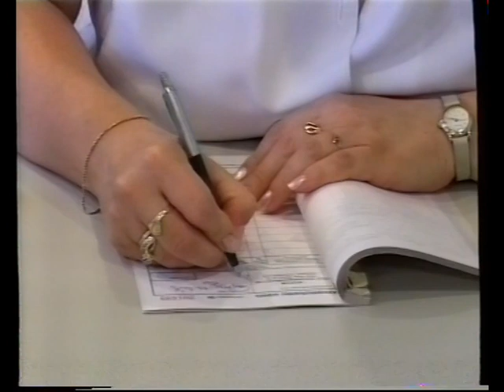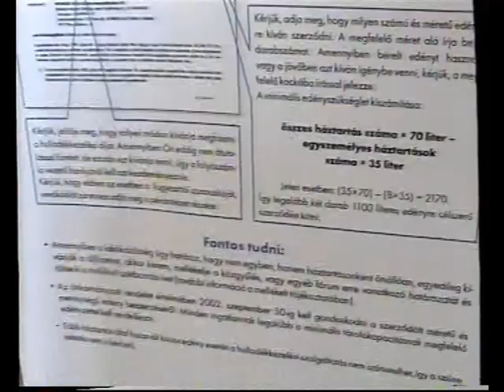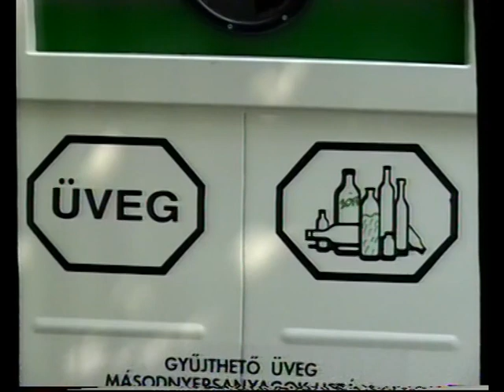BIOKOM fórum (2002.08.27.) Pécs TV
BIOKOM fórum
Idő: 00:27:35
Készítették: Hauer János (adásrendező); Bede Sándor, Horváth Norbert (operatőrök); Sebestyén Tamás (hangmérnök); Fodor Norbert (gyártásvezető); Roszprim Nándor (felelős szerkesztő)

Tartalom:
- Az új hulladékgazdálkodási szabályozásnak megfelelő szerződéseket eljuttatta a BIOKOM Kft. az ügyfelei részére - mi a teendője a pécsi lakosoknak?
- Segítségkérés lehetősége a BIOKOM Kft. ügyfélszolgálatán
- Gyakran felmerülő kérdések
- A szerződések kitöltöttségének aránya
- A kitöltés elmulasztásának szankcionálása
- Társasházban élők teendője
- Szelektív hulladékgyűjtéssel kapcsolatos tudnivalók
- Az új hulladékgazdálkodási szabályozás bevezetésével járó legfontosabb változások
- Egyedülállók kedvezménye
- Szabványos hulladékgyűjtő edények
- Az edények beszerzésének határideje
- A hulladékszállítás díja
- A BIOKOM Kft. elérhetőségei
(Stúdióvendégek: Koller Zsolt, kereskedelmi vezető (BIOKOM Kft.); Genczler István, gazdasági igazgató (BIOKOM Kft.))